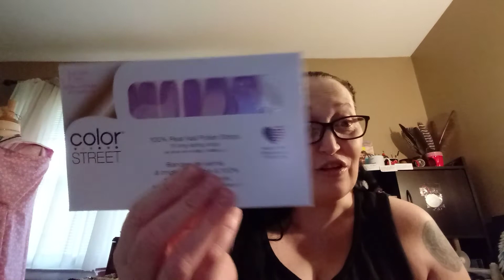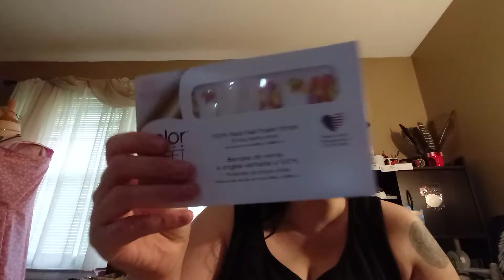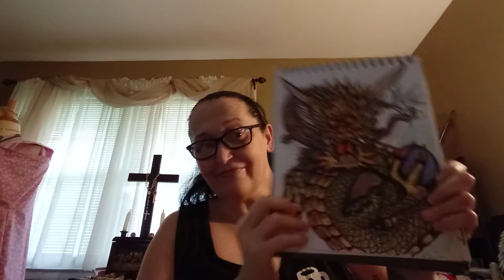Glam Boutique Mail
Today I have some Janelle's Glam Boutique mail it's always good mail.